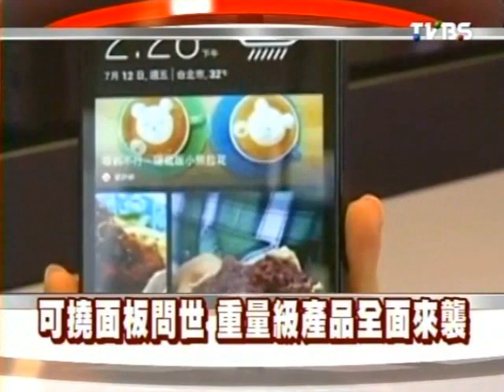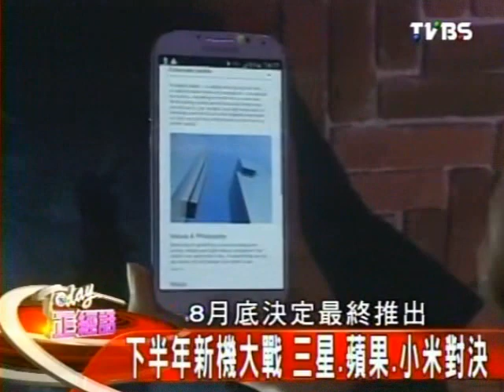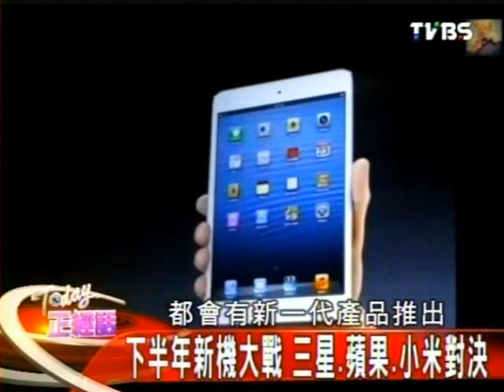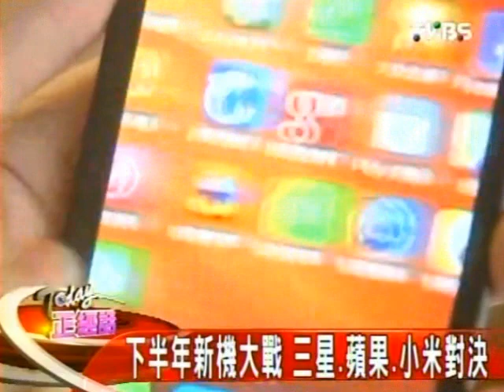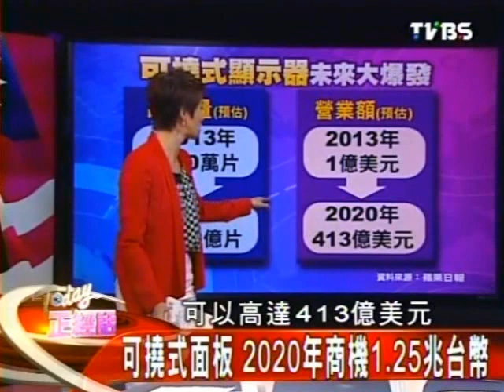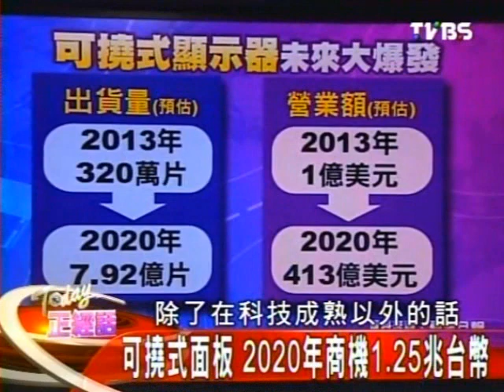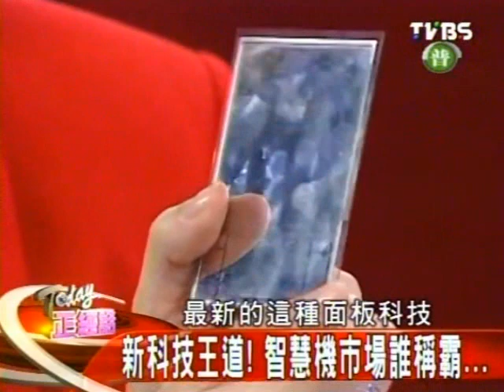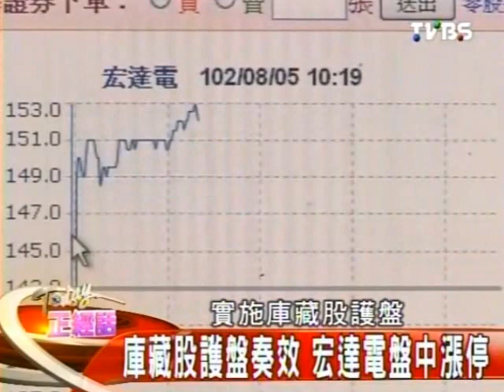Today正經話 2013-08-05